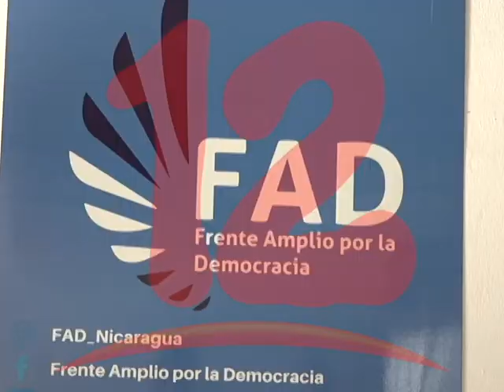“Desde hace años el gobierno no permite a las organizaciones de la sociedad civil hacer su trabajo”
Luisa Molina de la Sociedad Civil, manifestó que desde hace años el gobierno no les permite a las organizaciones de la sociedad civil hacer su trabajo.